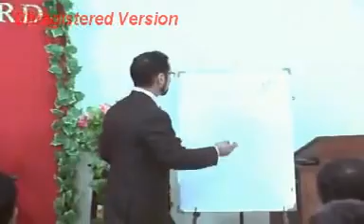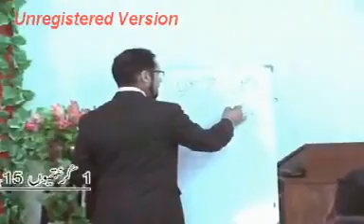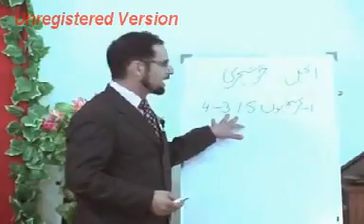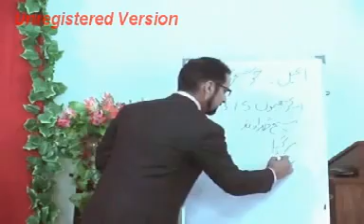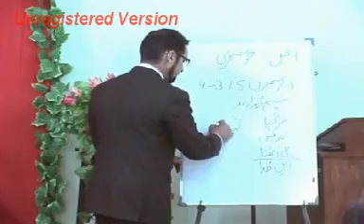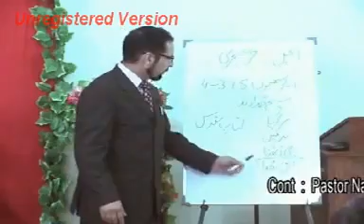1/6 - Has the Bible Been Changed? Pastor Naveed Mialk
1/6 - Has the Bible Been Changed? Pastor Naveed Mialk
Kia bible Change ho gi ha, [Urdu / Hindi]